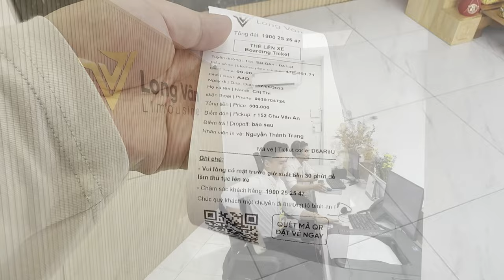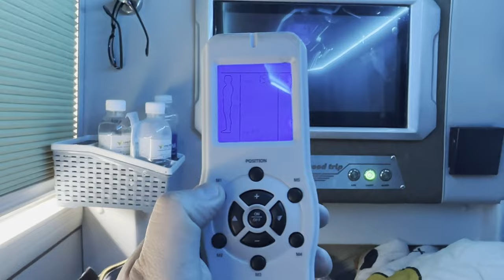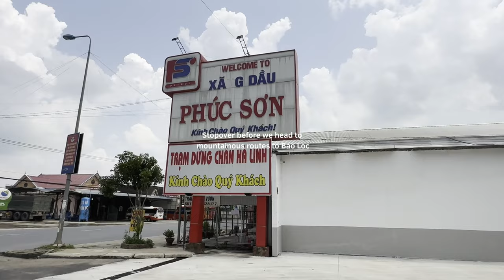Taking Long Van Limousine to Dalat, Lam Dong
Taking this posh limousine bus to Dalat from Long Van Limousine. It cost around 1 mil Dong, which includes free breakfast before departure. The bus is clean and the sleeping area is like sleeping at a pod hotel. The area includes free WiFi, TV, USB ports, a reclining massaging couch, it was a great experience.

The whole journey took around 8 hours ride to Dalat with 1 stop before entering to mountainous routs near Bao Loc, Lam Dong.

My equipments:
DJI Pocket 2 with neck mount
Sony ZV-1
Sony A6400
DJI Air 2s
DaVinci Resolve